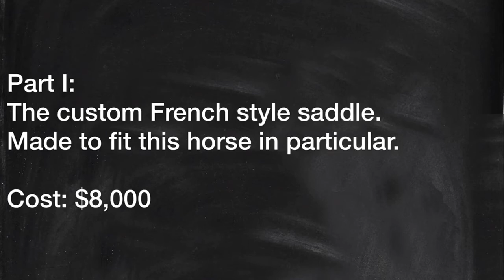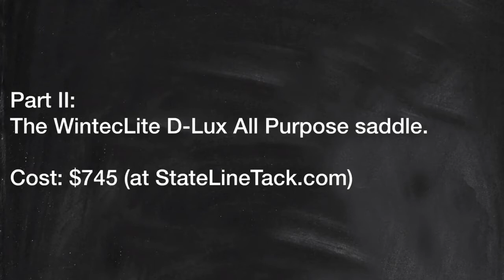State Line Tack test rides two great saddles!